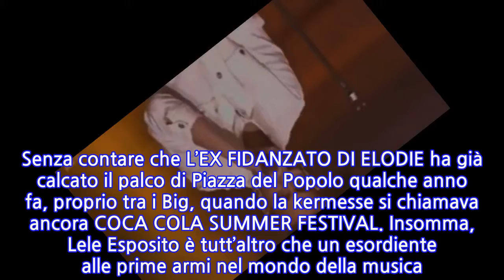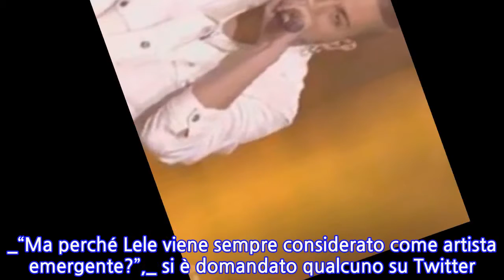Lele tra i Giovani al Wind Summer Festival 2018: scoppia la polemica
[LELE ESPOSITO AI WIND SUMMER FESTIVAL 2018]PERCHÉ LELE ESPOSITO DI AMICI ERA IN GARA TRA I GIOVANI AL WIND SUMMER FESTIVAL 2018